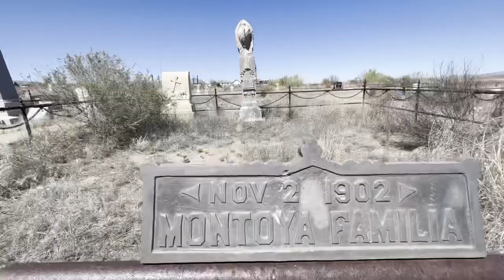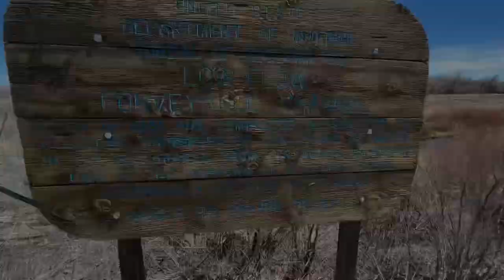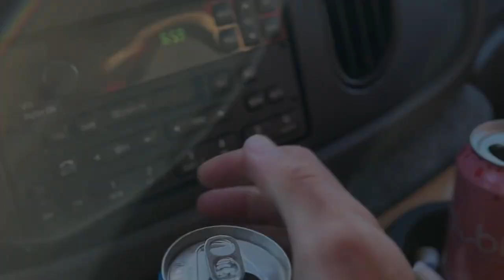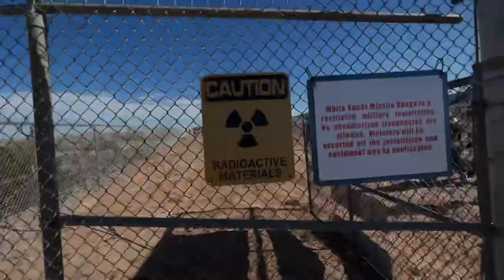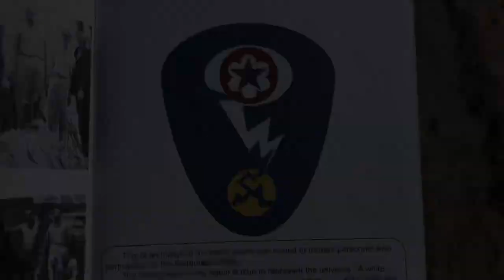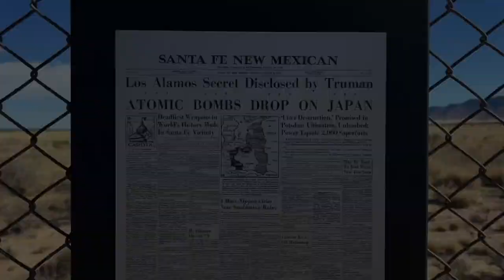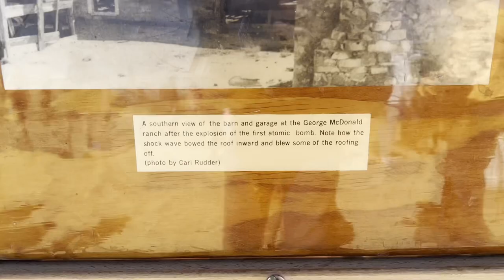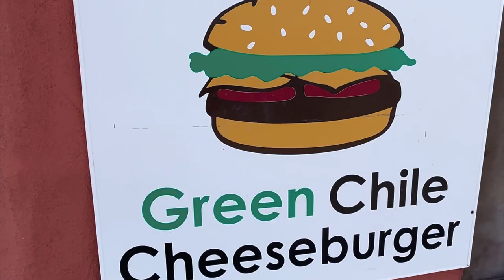Camping At The First Ever Nuclear Bomb Test Site (New Mexico's Trinity Site)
The Trinity Site is a remote desert location in southern New Mexico, USA, where the first atomic bomb was detonated on July 16, 1945. The site is located on the Alamogordo Bombing and Gunnery Range, approximately 50 miles southeast of Socorro and 60 miles north of Las Cruces.

The Trinity test was a top-secret experiment conducted during World War II as part of the Manhattan Project, a research effort to develop the first nuclear weapons. The test involved the detonation of a plutonium-based atomic bomb, nicknamed "the gadget," which was hoisted atop a 100-foot tower and detonated at 5:29 a.m.

The blast created a fireball that reached temperatures of over 10 million degrees Fahrenheit and a mushroom cloud that rose to a height of more than 7 miles. The explosion was heard as far away as 200 miles and the shock wave was felt up to 100 miles away.

The Trinity Site is now part of the White Sands Missile Range and is open to the public twice a year, on the first Saturdays of April and October. Visitors can view a small monument marking the exact spot where the bomb was detonated and see remnants of the original test site, including the base of the test tower, a bunker used by the scientists, and fragments of the metal trinitite, which was created by the intense heat of the explosion.

Here you can find my instagram and facebook as well.